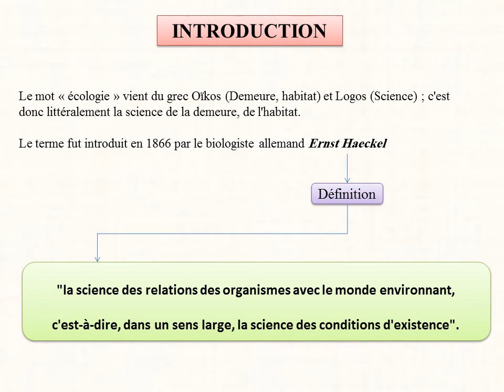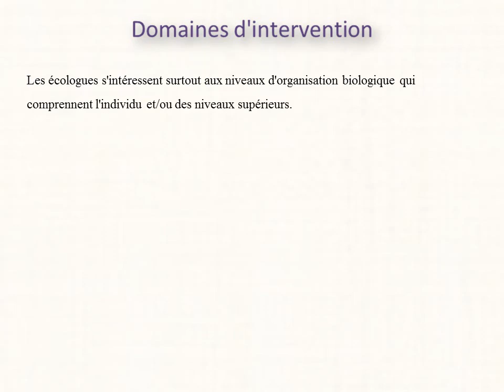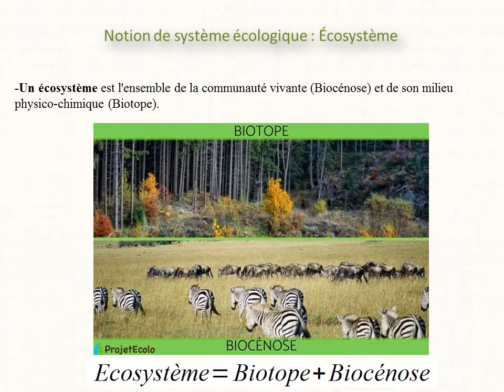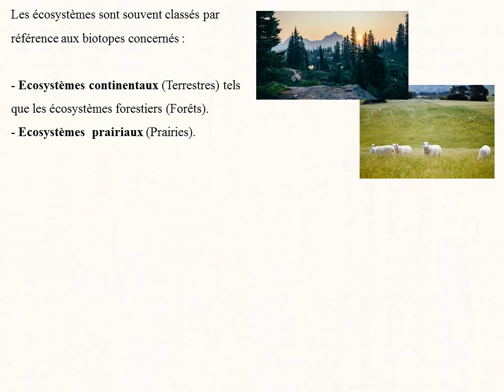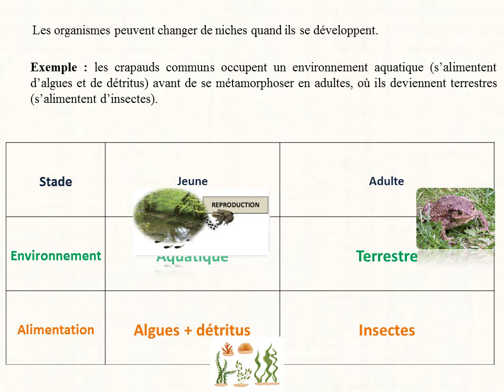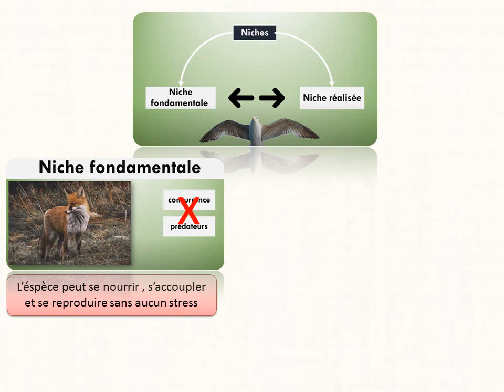Vidéo de contenu - chapitre 1 écologie générale